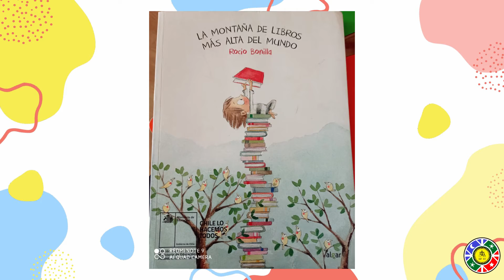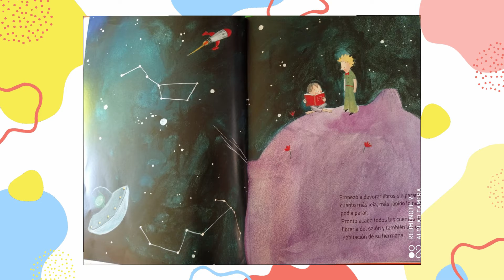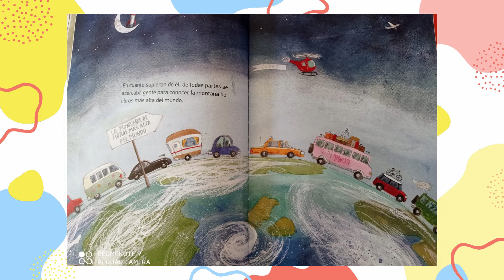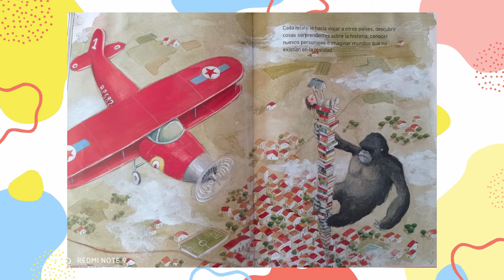DIA DEL LIBRO 2021 - Colegio Calasanz Kurarewe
Estimadas familias
Saludamos e invitamos a que vea el siguiente video donde la Profesora Nicole Oliva nos invita a celebrar el Día del Libro 2021.
Leer te invita a disfrutar más de la vida, descubrir lugares mágicos,  desarrollar la creatividad y volar con la imaginación.
Vamos a ver el siguiente video donde podrán ver a los niños y niñas del Primer Año Básico con sus libros favoritos, además de poder conocer un cuento llamado "La Montaña de Libros más Alta del Mundo" de Rocío Bonilla.
- Colegio Calasanz Kurarewe -